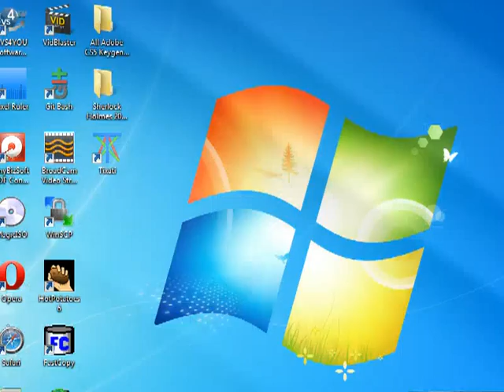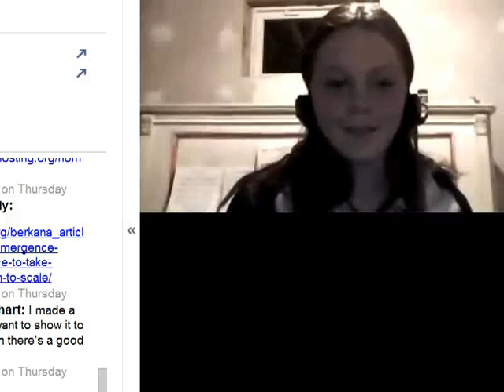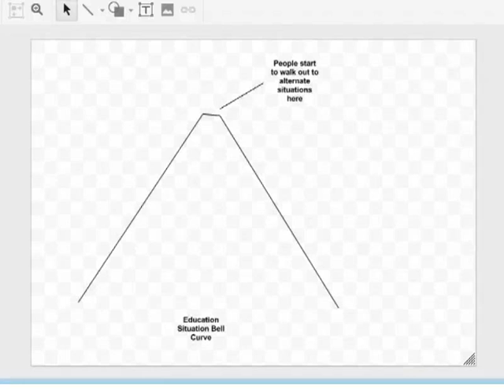Teachers280 2012-01-18 Walk Out Walk On w/ Deborah Frieze